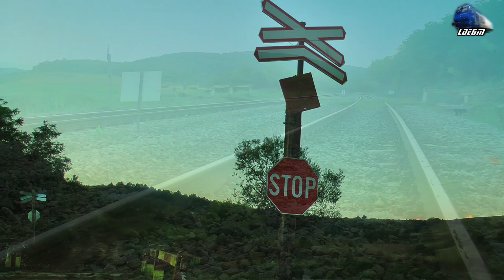Trenul ConnectingEurope Express Train in Munții Apuseni Mountains in Romania - 18 September 2021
00:52 InterCity 12003 "ConnectingEurope Express" București Nord-Predeal-Brașov-Sibiu-Copșa Mică-Cluj Napoca-Oradea-Arad - Jimmy Tricolor 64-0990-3 & Irina GM 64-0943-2 RO-SNTFC
01:30 RE3070 Oradea-Aleșd-Vadu Crișului h.-Șuncuiuș-Bratca-Ciucea-Huedin-Aghireș-Cluj Napoca - Automotor Săgeată Albastră Desiro VT642 DMU RO-SNTFC

18 September 2021